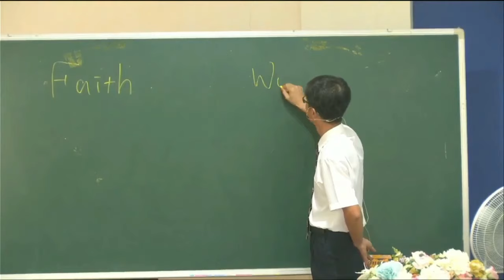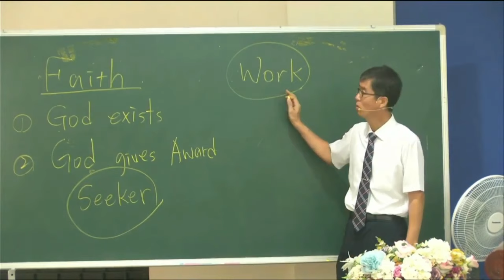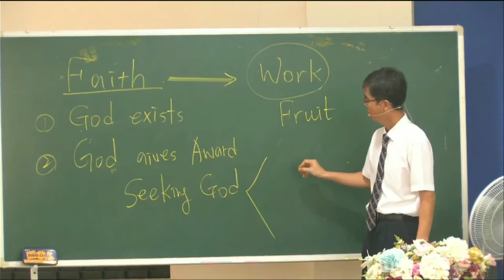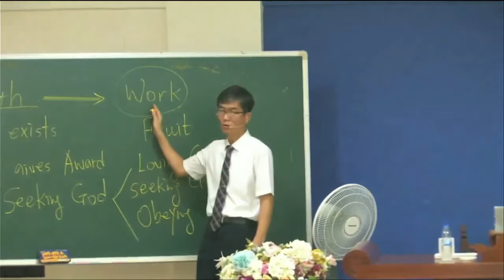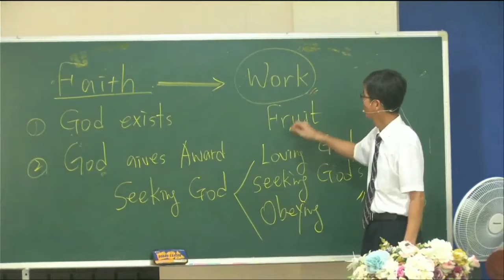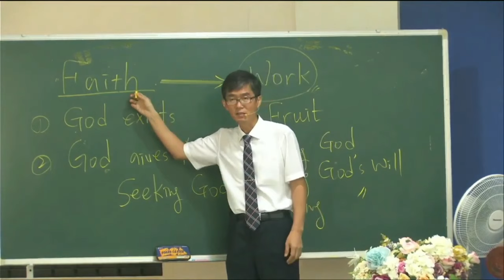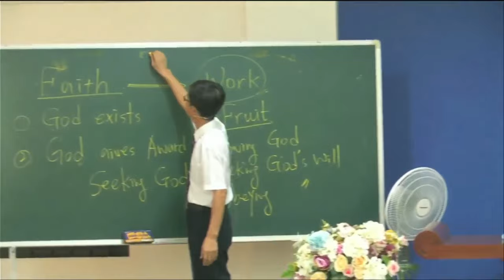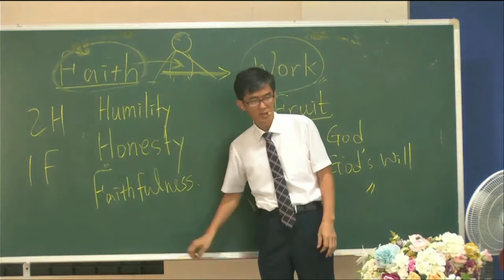Faith and Work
Lord's Day Sermon (January 21, 2024)